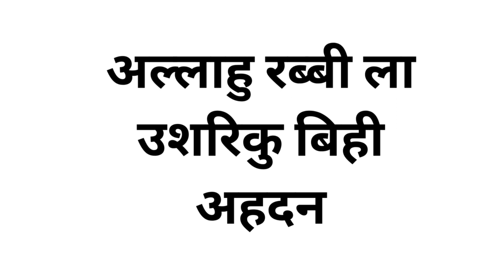ये पढ़ते ही आपकी परेशानी आपसे भागेगी दूर || Wazifa World